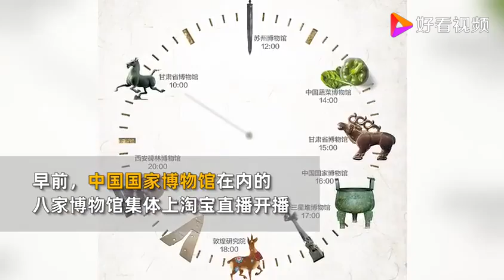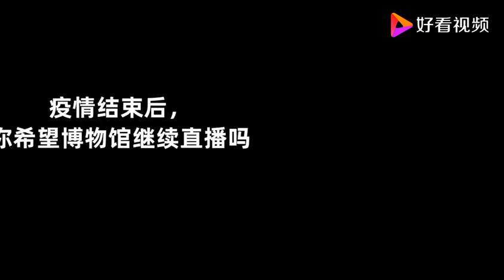布达拉宫云春游：足不出户感受布达拉宫的魅力！